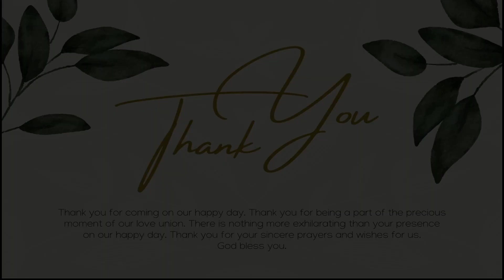Tales of Courage | Epic Stories of Courageous Souls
"Welcome to 'Legends of Valor,' a channel dedicated to commemorating the brave and extraordinary heroes of World War history.
Through powerful narratives, rare archival footage, and meticulous research, we bring to light the untold stories of individuals who demonstrated immense courage, sacrifice, and resilience during the tumultuous times of the World Wars. Join us as we delve into the lives of these unsung heroes, whose actions shaped the course of history and inspired generations to come.
Our mission is to honor and remember the brave souls who faced unimaginable challenges, stood tall in the face of adversity, and selflessly fought for a better world. Through thought-provoking documentaries and engaging historical content, we aim to educate, inspire, and foster a deeper understanding of the human experience during these global conflicts.
While we explore the heroism on the battlefield, we also shine a light on the contributions of those on the home front, the resistance movements, and the civilians who endured hardship and uncertainty with unwavering resolve.
This channel is a tribute to their legacy, and we invite you to be a part of our community of history enthusiasts, where we reflect on the past to inform the present and shape a more compassionate future.